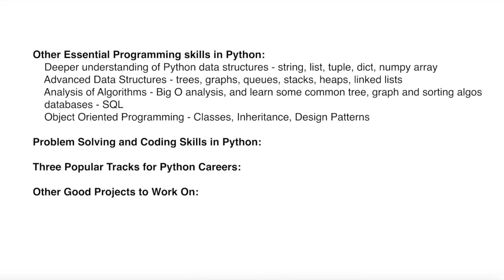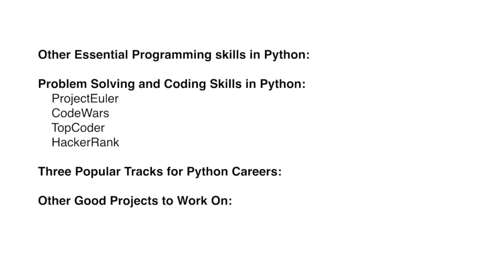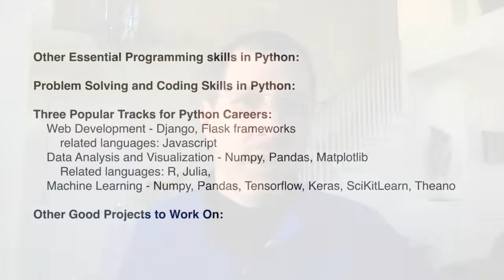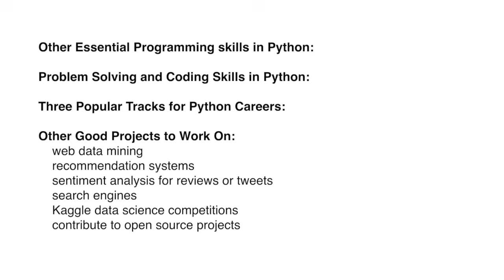After Python Basics, What Next? | what to do / learn next after learning python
After Python Basics, What Next? What to do and learn next after learning Python basics.

► Other Essential Programming skills in Python:
    Deeper understanding of Python data structures - string, list, tuple, dict, numpy array
    Advanced Data Structures - trees, graphs, queues, stacks, heaps, linked lists
    Analysis of Algorithms - Big O analysis, and learn some common tree, graph and sorting algos
    databases - SQL
    Object Oriented Programming - Classes, Inheritance, Design Patterns

► Problem Solving and Coding Skills in Python:
    ProjectEuler
    CodeWars
    TopCoder
    HackerRank

► Three Popular Tracks for Python Careers:
    Web Development - Django, Flask frameworks
        related languages: Javascript
    Data Analysis and Visualization - Numpy, Pandas, Matplotlib
        Related languages: R, Julia,
    Machine Learning - Numpy, Pandas, Tensorflow, Keras, SciKitLearn, Theano

► Other Good Projects to Work On:
    web data mining
    recommendation systems
    sentiment analysis for reviews or tweets
    search engines
    Kaggle data science competitions
    contribute to open source projects